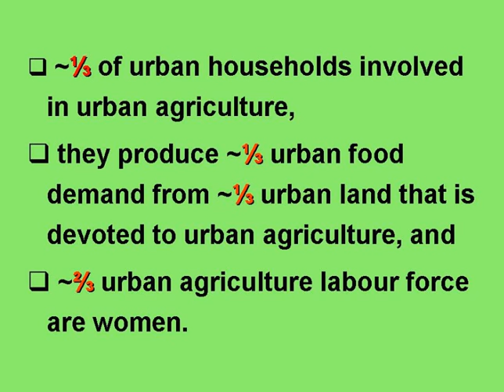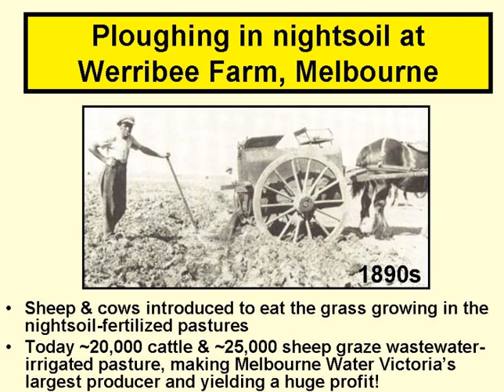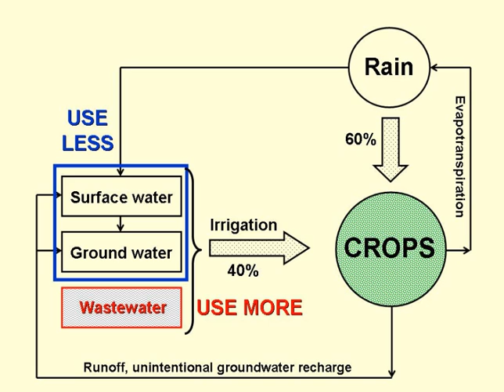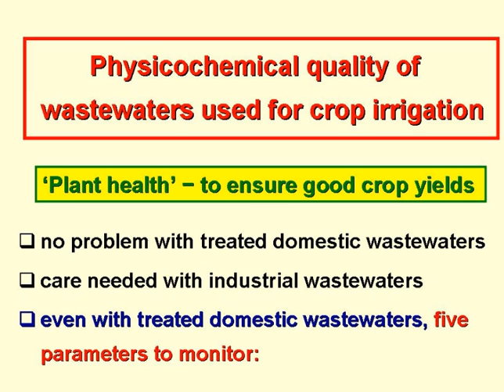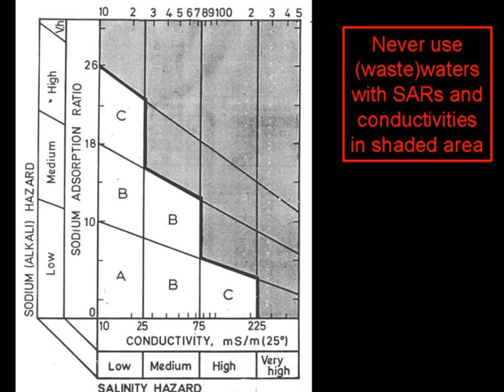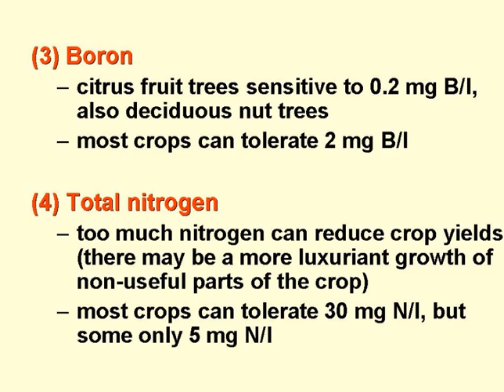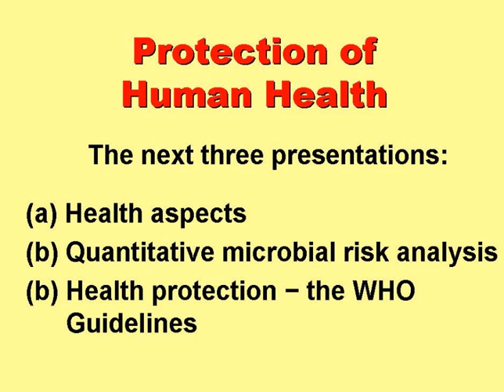Waterwater reuse in Agriculture 1 - crop irrigation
Lecture by Duncan Mara. The first of four presentations on wastewater use in agriculture (crop irrigation)